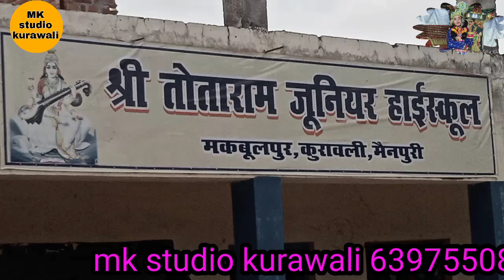आई लव माय इंडिया श्री तोताराम जूनियर हाई स्कूल मकवूलपुर mk studio kurawali 6397550830